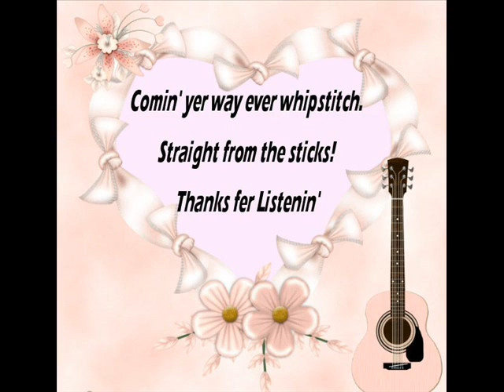Paddle Your Own Canoe Jimmie Williams